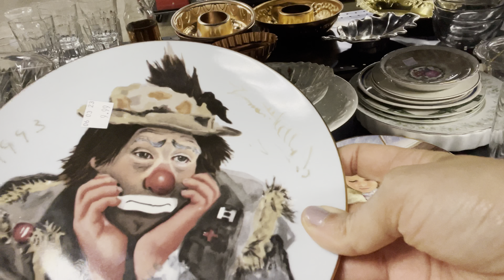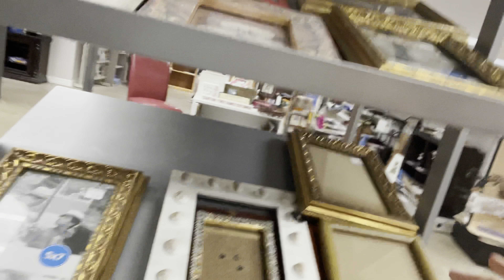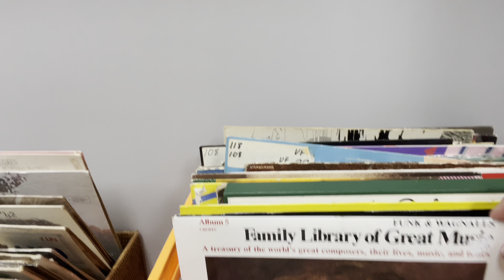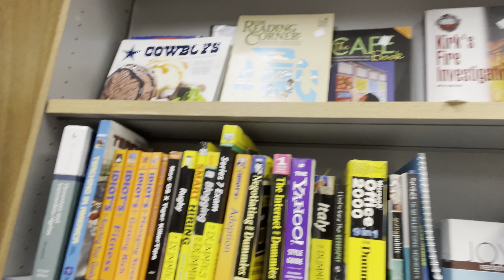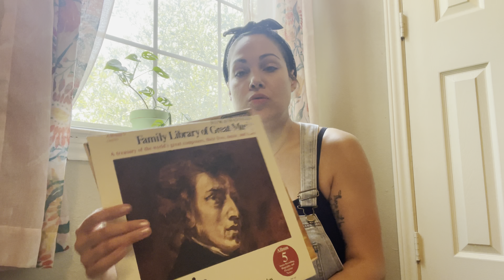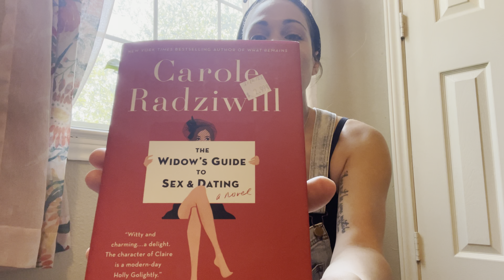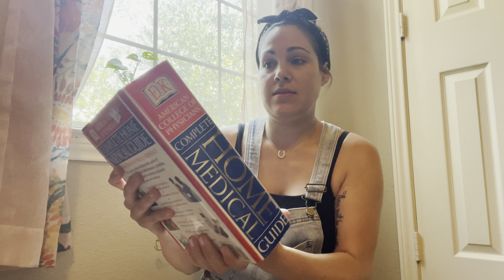Thrift Haul || Hangers of Hope || Clothing, Home Decor, Jewelry, etc.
Hey y’all! It’s been too long since I went thrifting so I’m hitting up one of my favorite thrift stores, Hangers of Hope! Spoiler alert I found some good stuff 😄 Hope you enjoy!!